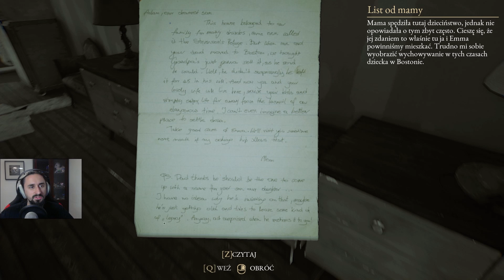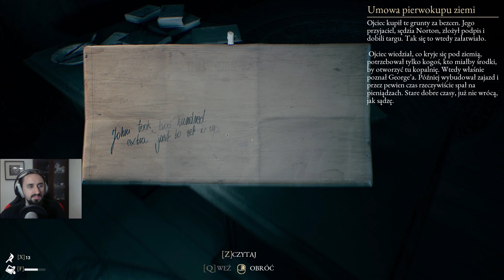NOWY HORROR ZACZYNA SIĘ NA STRYCHU || The Beast Inside [#1]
Streamuje na YouTube więc nie mam już gdzie was odsyłać.
Pamiętajcie o przycisku z Dzwoneczkiem by dostawać powiadomienia zarówno o filmach jak i streamach.